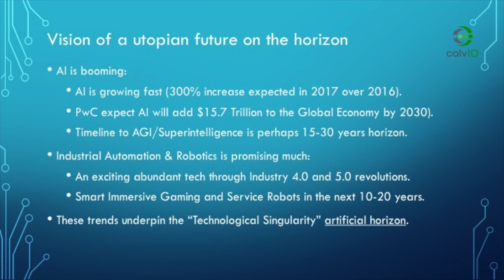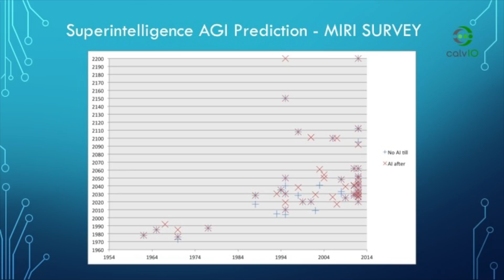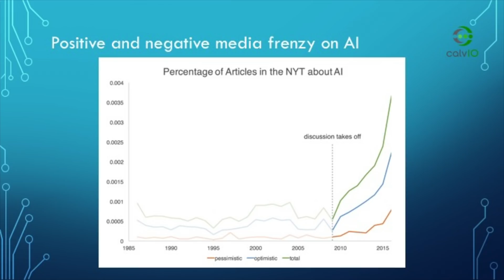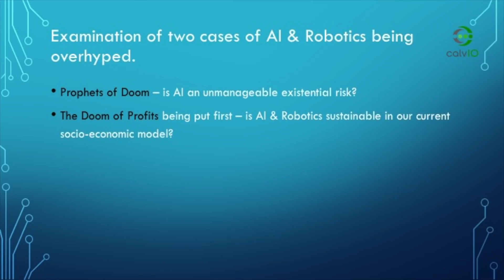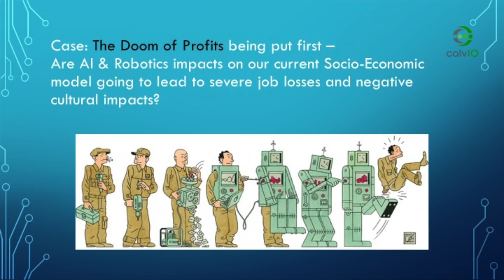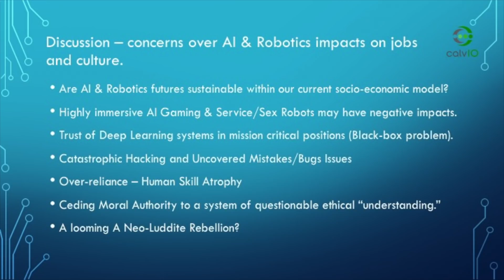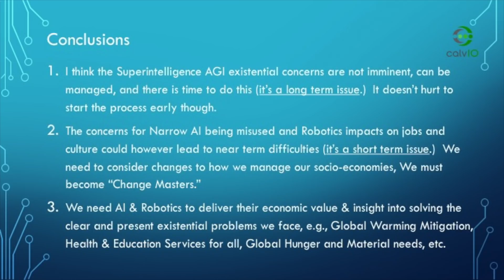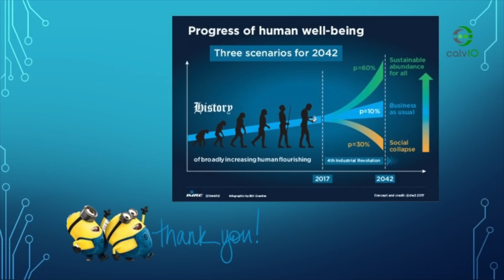Artificial Horizons | Martin Ciupa | TEDxTanglinTrustSchool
Martin Ciupa is the Chief Technology Officer at calvIO Inc. (part of the Calvary Robotics group of companies) in Webster, New York. His work is helping to make Machine Learning systems that can program Smart Robots in an Industrial Automation setting (with little to no human programming.) Recently there has been much media speculation over questions like: will these AI/Robot systems rebel against their masters making an apocalyptic vision of the Terminator movies come about? Or, will they replace not just human factory worker but teachers and doctors – leaving humankind unemployed?” Martin uses his experience of Cybernetics, Artificial Intelligence, and Philosophy to answer some of these questions about our place in the likely real “artificial” future. Martin Ciupa is the Chief Technology Officer at calvIO Inc. (part of the Calvary Robotics group of companies) in Webster, New York. His work is helping to make Machine Learning systems that can program Smart Robots in an Industrial Automation setting (with little to no human programming.) Recently there has been much media speculation over questions like: will these AI/Robot systems rebel against their masters making an apocalyptic vision of the Terminator movies come about? Or, will they replace not just human factory worker but teachers and doctors – leaving humankind unemployed?” Martin uses his experience of Cybernetics, Artificial Intelligence, and Philosophy to answer some of these questions about our place in the likely real “artificial” future. This talk was given at a TEDx event using the TED conference format but independently organized by a local community.